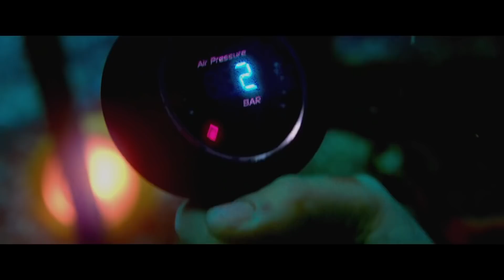47 Meters Down: Uncaged Teaser Trailer #1 (2019) | Movieclips Indie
Check out the new Trailer for 47 Meters Down: The Next Chapter Starring John Corbett!
► Buy Tickets to 47 Meters Down: The Next Chapter:

US Release Date: August 16, 2019
Starring: John Corbett, Nia Long, Brec Bassinger
Directed By: Johannes Roberts
Synopsis: Four teen girls diving in a ruined underwater city quickly learn they've entered the territory of the deadliest shark species in the claustrophobic labyrinth of submerged caves.